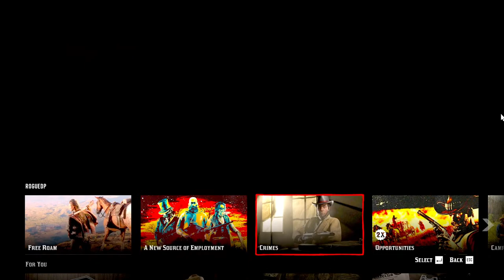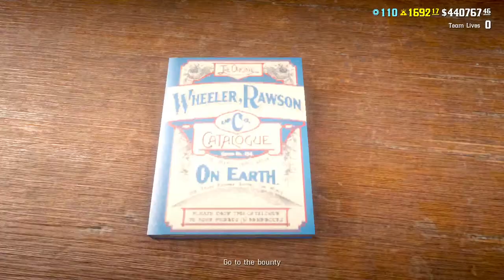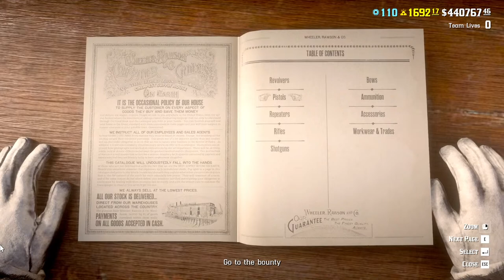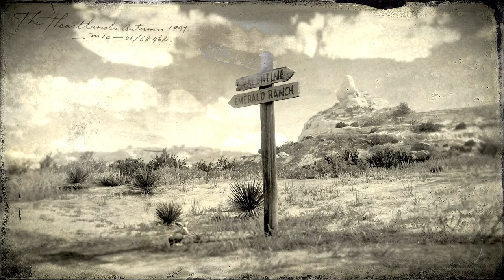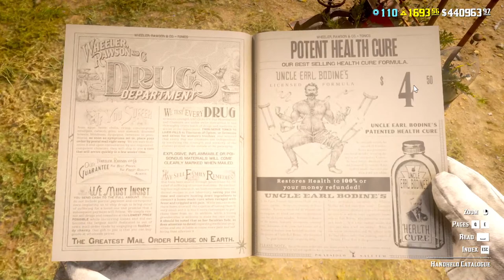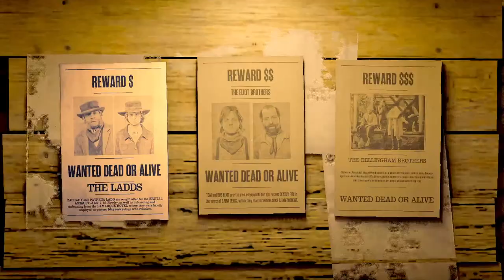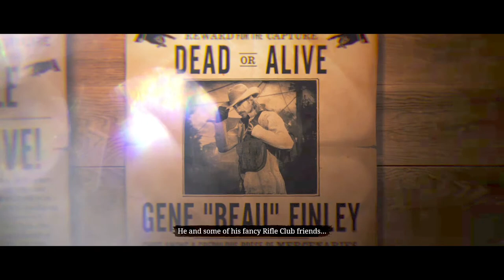Red Dead Online | Live Stream 🟡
Hello everyone, 🤗💛💛

  🖥️ PC SPECIFICATION 🖥️
AMD Ryzen™ 5 3600 (Processor)
XPG 16GB (8GBx2) DDR4 3200MHz (RAM)
GeForce RTX™ 3060 Ti GAMING OC 8G (GPU)
LG Ultra Gear 24 inches 1920 x 1080 Pixels 144Hz (Monitor)
DEEPCOOL GAMMAXX 400XT LED CPU (Air Cooler)
Corsair Carbide Series 175R RGB (CABINET/ CASE)
   🟡 PERIPHERAL🟡
Corsair HARPOON RGB (Mouse)
Zebronics Zeb-Max Pro Mechanical Gaming (Keyboard)
Razer BlackShark V2 X (Headphone)
Redgear Pro Wireless Gamepad (Controller)
Smart Speaker (Alexa)

Thankyou ;) ❤️❤️

🟡 Tags 🟡